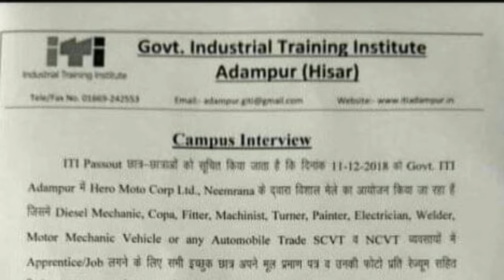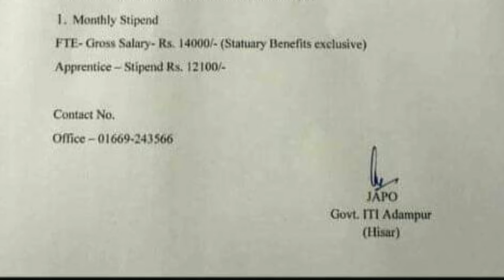आदमपुर हिसार मे हीरो कंपनी का कैंपस सिलेक्शन